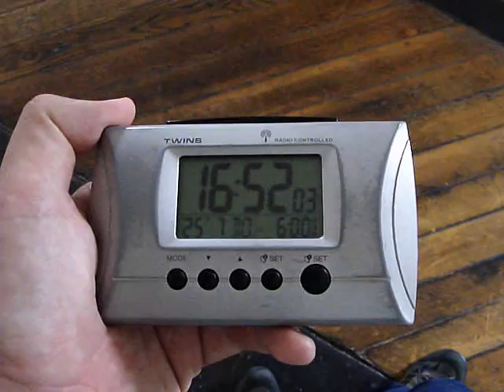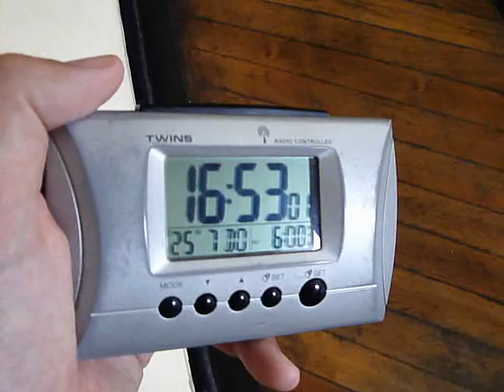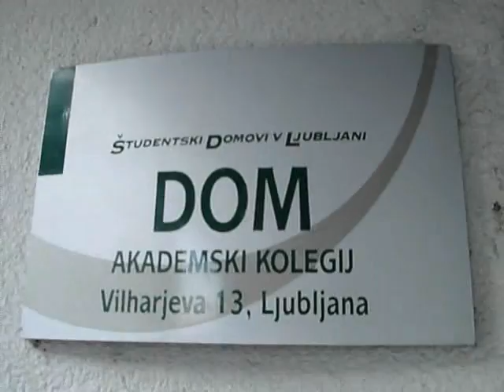.:(20)10_JUL_28 ~ AKADEMSKI_KOLEGIJ:.